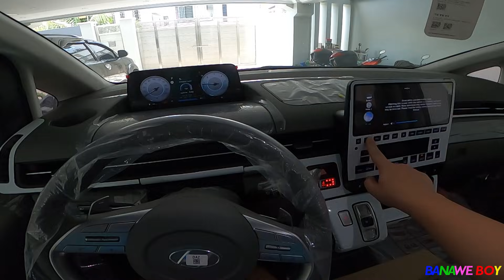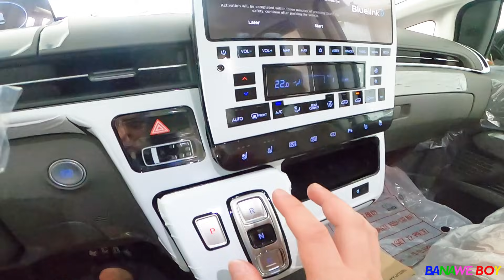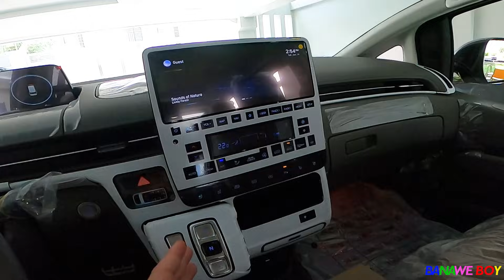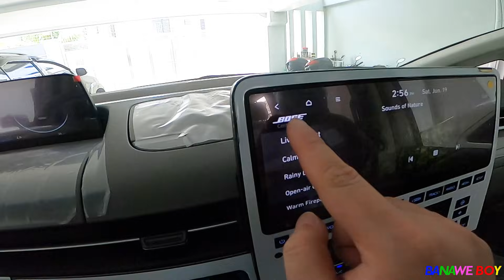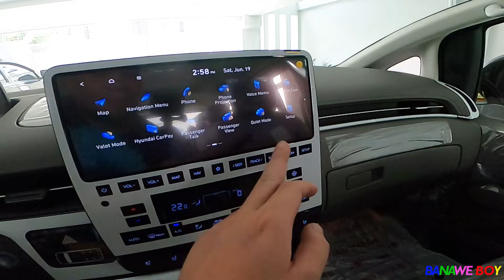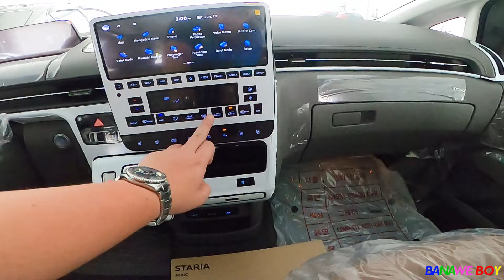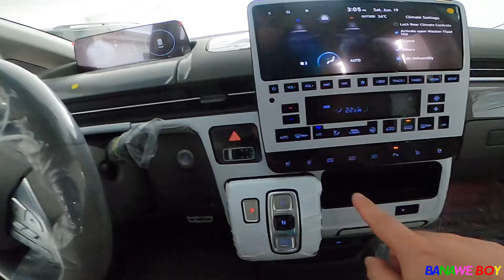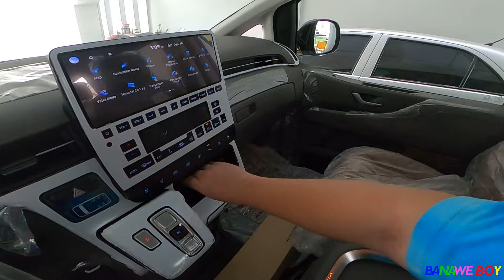The much awaited HYUNDAI STARIA WALKAROUND VLOG PH!!!! The Hyundai Starex successor.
The much awaited future of the car industry! The HYUNDAI STARIA! quick walkaround vlog for this awesome car.